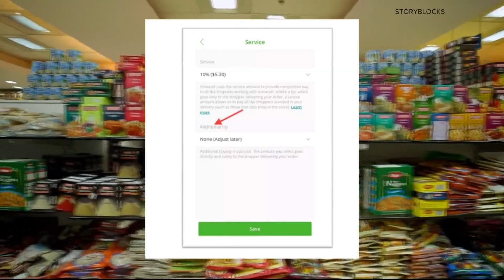DC reaches settlement with online grocery delivery company Instacart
DC Attorney General Karl Racine says the District has reached a settlement with Instacart over allegations of misleading business practices.